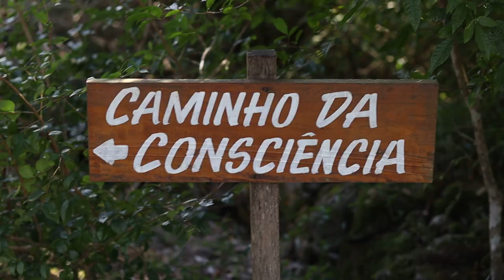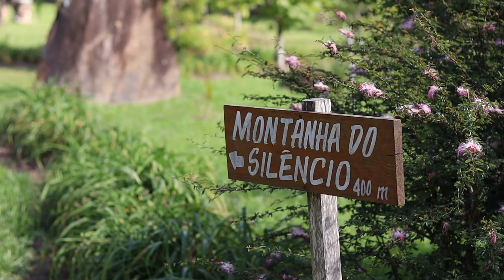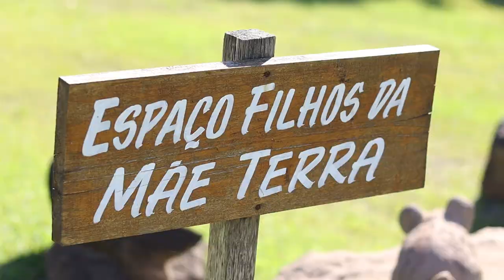UM LUGAR DE PAZ - Jardim das Esculturas - Júlio de Castilhos - RS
O Jardim das Esculturas é um lugar de paz e reflexão.

Localizado no interior de Júlio de Castilhos, uma cidade pequena na região central do Rio Grande do Sul, é daqueles lugares que surpreendem quando chegamos lá.

Idealizado pelo Rogério Bertoldo e sua esposa, Giselda Moro Bertoldo, o Jardim das Esculturas é uma obra de arte artás da outra em um museu a céu aberto.

A vista se confunde, das esculturas de Rogério e das lindas paisagens de campo e mato do interior do Rio Grande do Sul.

Um lugar para se ver com os olhos e sentir com a alma.

ONDE FICA:
Júlio de Castilhos, povoado de São João dos Melos, Rio Grande do Sul.

COMO CHEGAR:
Para e chegar a São João dos Melos,  pode-se percorrer 24 km, à partir da BR 158, no município de Julio de Castilhos, por uma estrada de chão em boas condições

QUANTO CUSTA:
R$20 por pessoa

QUANTO TEMPO:
Ficamos cerca de 2 horas, mas dá para passar um dia curtindo o local que oferece restarante especializado em comida vegetariana. Tem opção de pousada no local também.

Ficamos com vontade de ir mais vezes no Jardim das Esculturas.